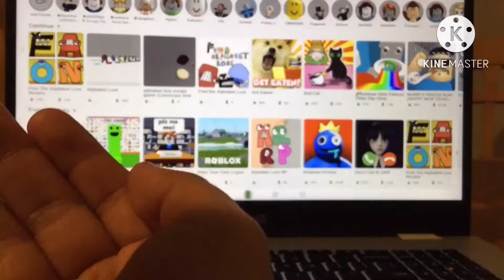Sham Skan Hates The Real G Major 74 Powers More!!!